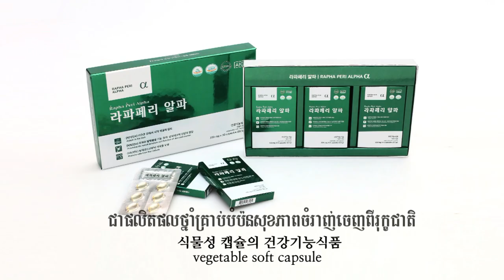Rapha Peri Alpha​ Health Food , Korea Products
• Pine needle cleans blood and blood vessel, and contains more than 130 ingredients good for invigorating vital energy, improving immunity, producing and protecting skin tissues, cardiovascular, brain cell, cerebral nerve protection, etc. Especially, it is good for blood and blood vessel indicating and causing diseases.

[Product Ingredients]
Pine needle distilled essence . D-α (tocopherol) . Vitamin A
[Product efficacy]
. Improves blood flow.
. Improves blood neutral lipid.
. Protects cells from active oxygen.
. Needed for visual adaptation in dark place.
. Needed for growth and development of epithelial cells.
. Need for functioning and mucosal formation of skin.